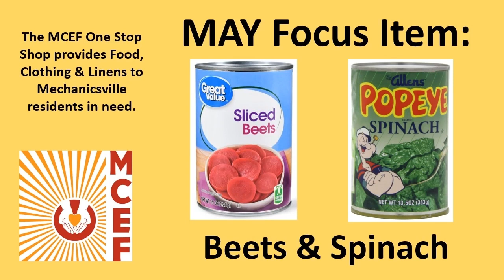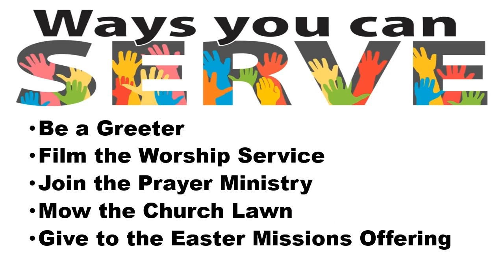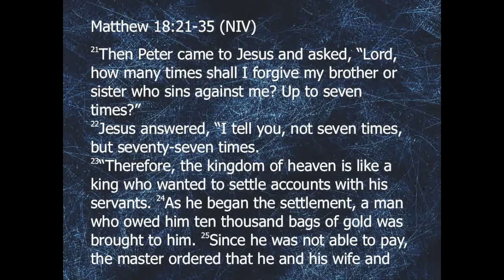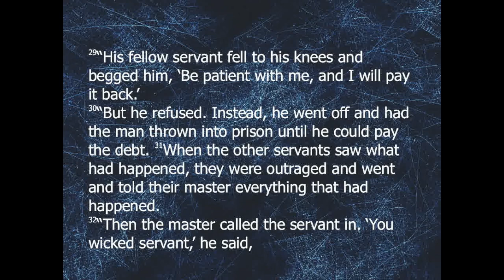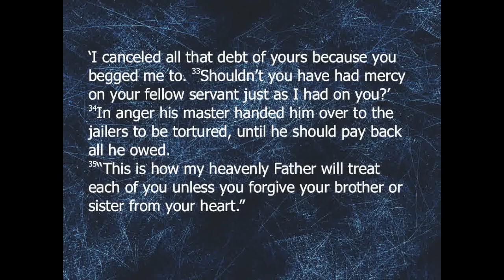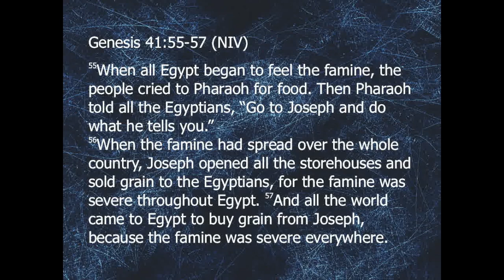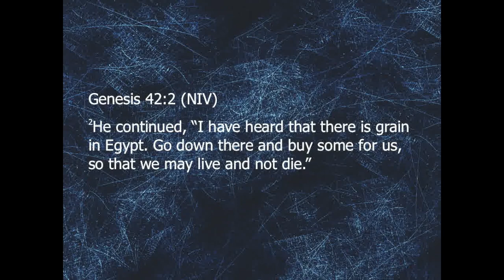The Power of Forgiveness